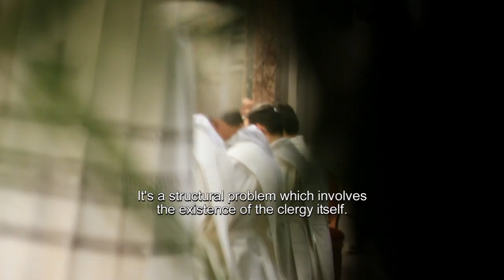The Bride behind the Altar. Trailer.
THE BRIDE BEHIND THE ALTAR.
Love affairs in the Catholic Church.
52' - 2015
a documentary by Luca Bellino & Silvia Luzi
music composed by Nicolò Mulas
produced by Tfilm for PressTv

A registered mail to the Pope. A signature. A few phone numbers. Twenty-six names. A phone number that rings vacuum. It is all that is known about the letter that a group of women from all parts of Italy has sent to the Vatican, to plead Pope Francis to dismiss forever priestly celibacy. They speak for themselves, going straight to the heart of the matter: "Each of us is living, has lived or want to live a loving relationship with a priest whose is in love."